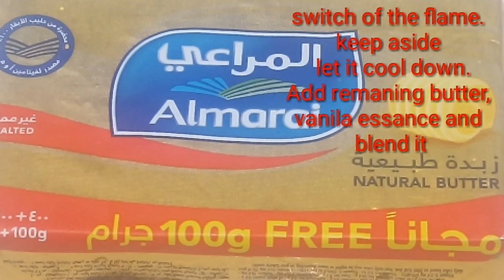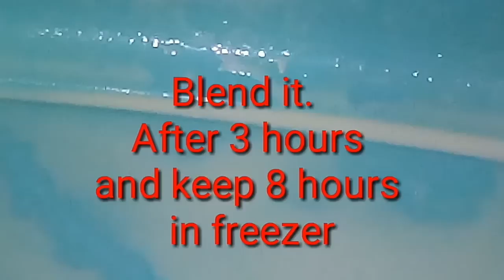homemade ice cream/Ice cream/5 ingredients/vanila ice cream/desert(Remi's signature dishes)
Ingredients

1)Milk, Egg, Sugar, Butter & Essence easy cookie recipes,
air fryer recipes,
home cooking
butter cookies recipe
nutella cookies
cookie dough recipe
cooking food
easy cooking recipes,healthy cookie recipes
indian chef
food preparation
easy meals to cook

homemade ice cream/Ice cream/5 ingredients/vanila ice cream/desert(Remi's signature dishes) not related tags(kindly please avoid)

modern kitchen
simple kitchen design
white kitchen
black kitchen
car insurance
axa car insurance
motor insurance
compare car insurance
vehicle insurance
auto insurance